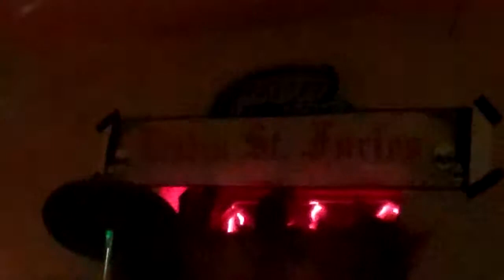Linden St. Furies Polomonis with Bob 2